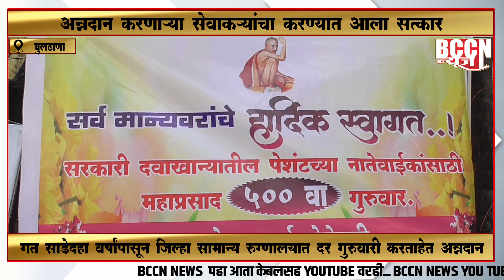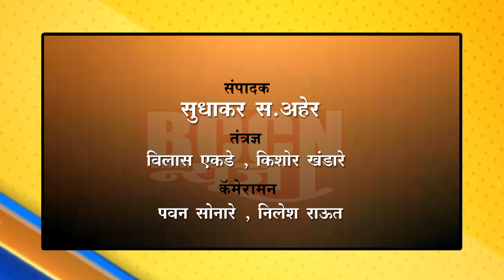अन्नदान करणाऱ्या सेविकाऱ्यांचा करण्यात आला सत्कार..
बुलडाणा : गत साडेदहा वर्षांपासून जिल्हा सामान्य रुग्णालयात दर गुरुवारी करताहेत अन्नदान..